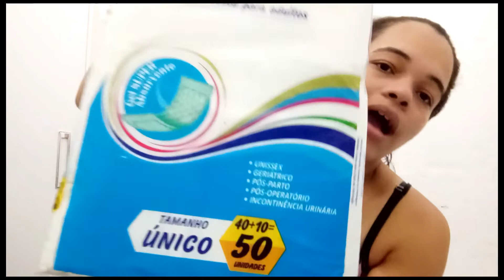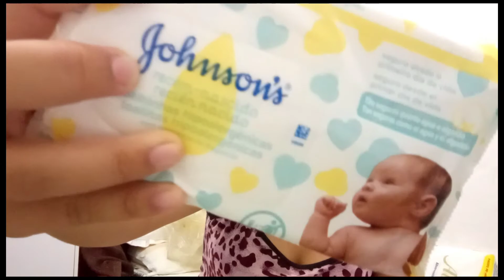COMPRINHAS ONLINE PARA O ENXOVAL DO BEBÊ | O NINHO DO BEBÊ CHEGOU😍